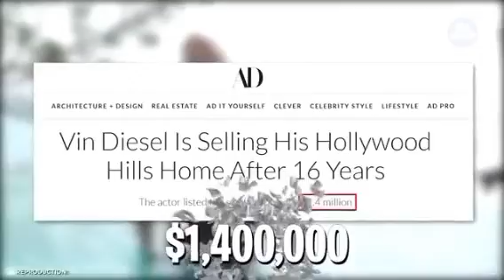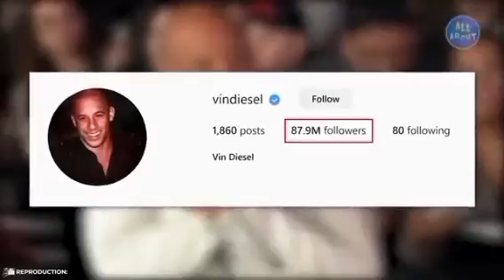Ebyafaayo vya Vin Diesel (history and biography) new translated movies films ice p vj junior 2023